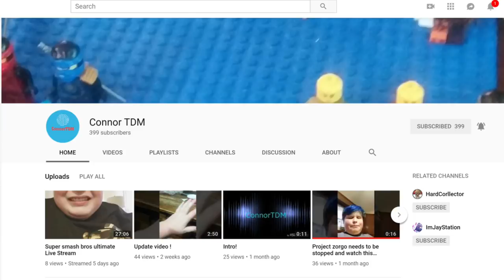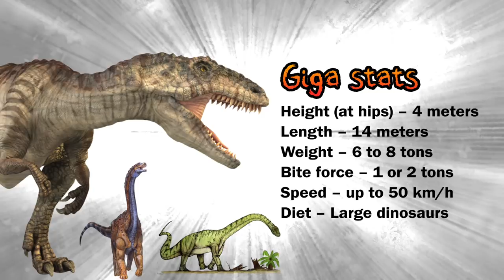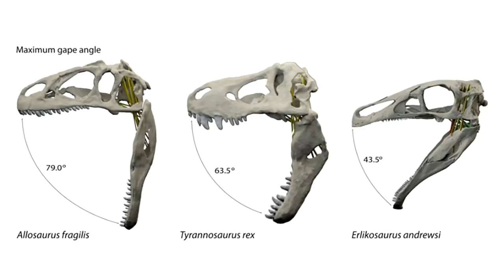GIGANOTOSAURUS VS SAUROPHAGANAX [Who Would Win?]